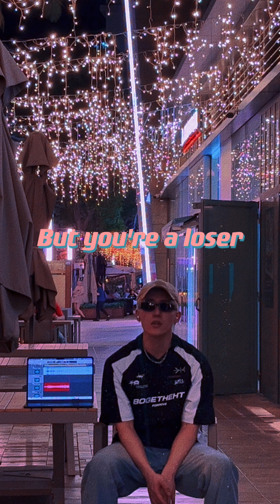If I rewrite a verse for Nancy Kwai - Teaser ✨